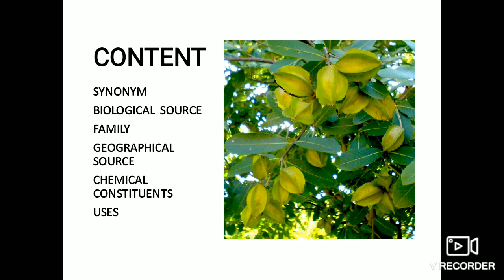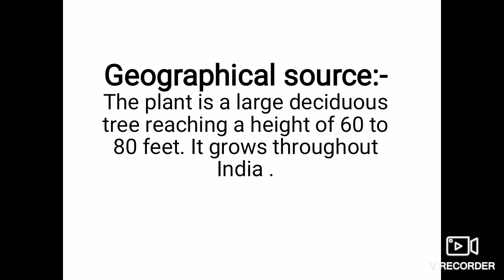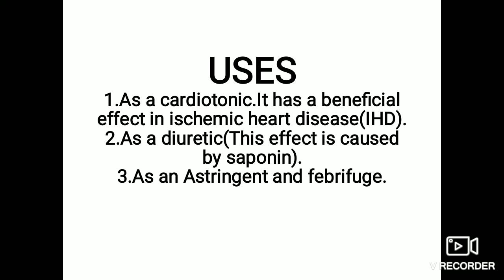CRUDE DRUG ARJUNA BARK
Pharmacognosy
Cride drug